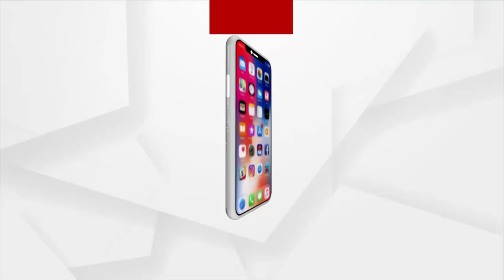Odisha: BJP's Circle Level Meeting Organised In Titilagarh